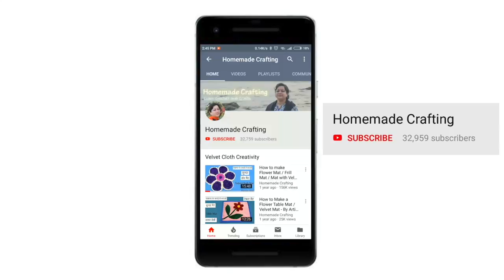[Crochet] Monitor/TV Cover | टीवी/मॉनिटर कवर कैसे बनाएं | Crochet Monitor Cover - by Arti Singh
Buy Crochet Hooks online:
Needle Art Crochet Set
Aluminium Crochet Hooks Set